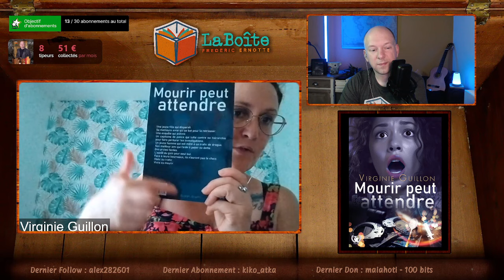📚 Mourir Peut Attendre : 1er ROMAN de Virginie GUILLON 📖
📚⬇️👀 Description 👀⬇️📚
🔍 Le replay de notre émission avec Virginie GUILLON est maintenant disponible ! Revivez notre rencontre du 1er août sur LaBoîte sur Twitch, où Virginie nous parle de son livre "Mourir peut attendre" publié chez Art en Mots Editions. 📚

📒 Résumé du livre : Une jeune fille disparaît, sa meilleure amie lutte pour la retrouver, et l'enquête peine à avancer. Un capitaine de police défie sa hiérarchie pour poursuivre les recherches, tandis qu'un jeune homme se retrouve pris dans un trafic de drogue et doit faire des choix difficiles. 📖
Infirmière et passionnée de lecture noire, Virginie Guillon nous offre son premier roman avec Art en Mots éditions.

Liker, commenter et partager les vidéos nous aide aussi énormément ! 🤩

LaBoîte est un lieu gratuit créé par le romancier belge Frédéric ERNOTTE. Ce salon virtuel dédié à la littérature ouvre son couvercle le jeudi soir sur Twitch pour des interviews et des débats inédits. Objectif : vous faire découvrir l'univers de nos invité(e)s dans la bonne humeur.
Vous avez raté un live dans LaBoîte ? Pas de panique, cette chaîne vous permettra de revivre les meilleurs moments !

Vous êtes auteur, éditeur, libraire, traducteur, bibliothécaire, blogueur, ou vous avez une autre casquette en lien avec la littérature et vous souhaitez intervenir dans le salon virtuel La Boîte ? N'hésitez pas à me contacter.